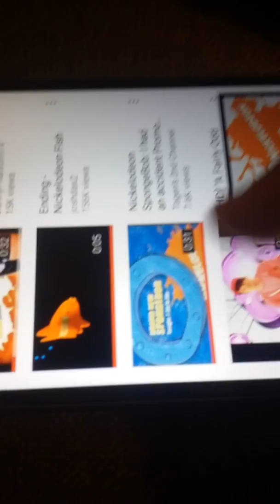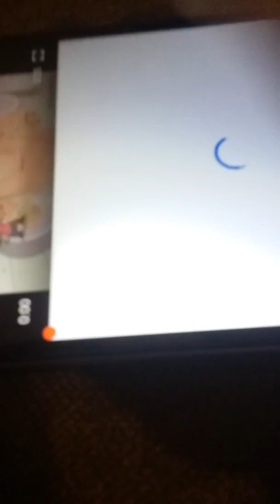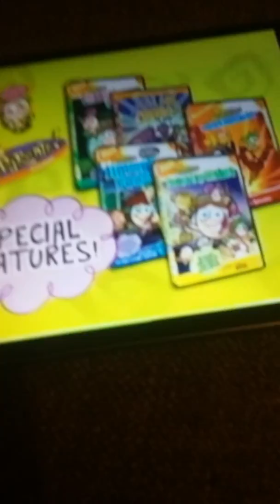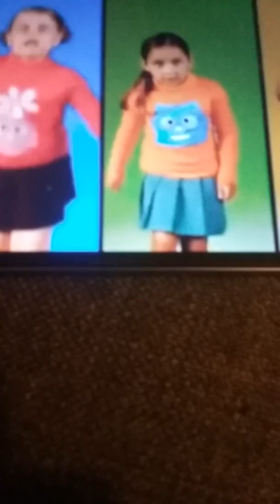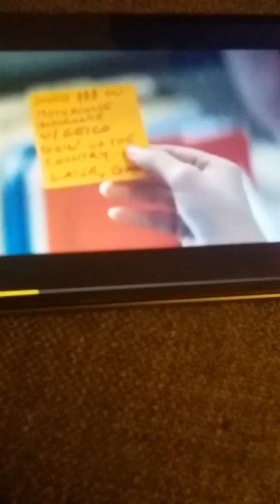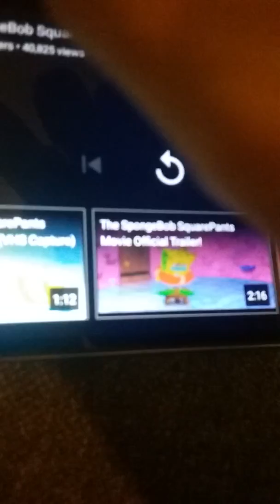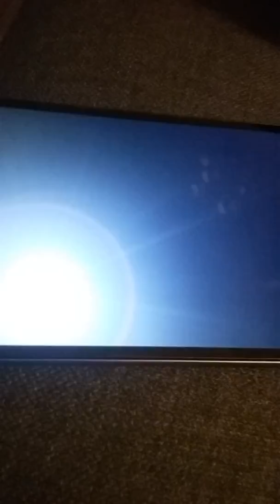Opening to Danny Phantom I'm going ghost 2017 DVD